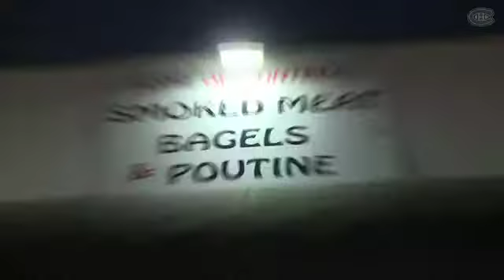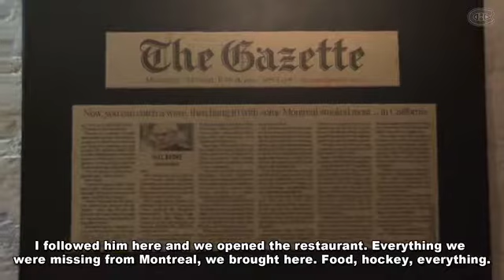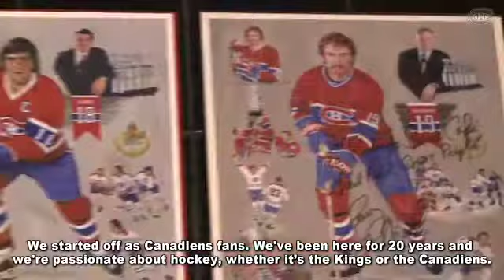HabsTV - Redondo Beach Cafe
The wonderful Evelyne Audet takes a Tour of The Redondo Beach Café highlighting both the general Hockey and Habs passion at the Café.